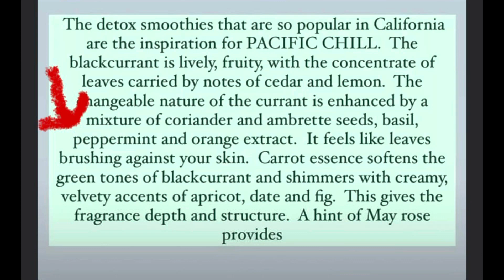NEW LOUIS VUITTON PACIFIC CHILL FRAGRANCE & NOTES | RELEASE DATE 🔥🔥🔥🔥🔥🔥🔥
Buy this fragrance @